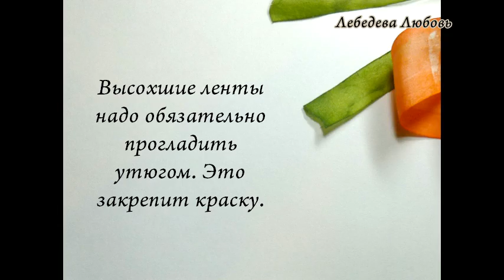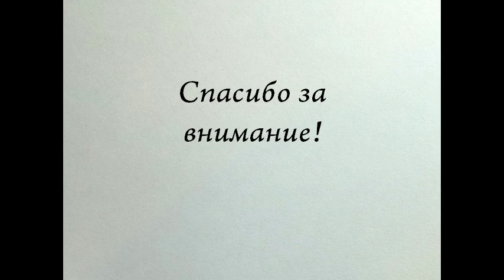КРАСИМ ШЕЛКОВЫЕ ЛЕНТЫ // HOW TO PAINT SILK RIBBON.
Для вышивки требуется много оттенков и цветов, поэтому ручное окрашивание белых лент - очень хороший способ подобрать нужную палитру / We need many shades of color for embroidery so painting is a good way to achieve a palette what we want.

Предлагаю вам посмотреть небольшой МК по покраске белых шелковых лент. Для вышивки требуется много оттенков и цветов, поэтому ручное окрашивание белых лент - очень хороший способ подобрать нужную палитру.
Для окрашивания шелка я использую краски для шелка и ткани.
Возможно, вас увлечет процесс окрашивания ленточек, дополнительно к удовольствию от вышивки)
I suggest you to watch a short tutorial video how to paint white silk ribbons. We need many shades of color for embroidery so painting is a good way to achieve a palette what we want.
0:33 Ribbon with patterns
Crumpled in paint ribbon should to left for 15-20 minutes, after that dry using hairdrier (if you want). Fix using iron.
1:47 Usual painting
Paint wet ribbon using color for silk. After that dry on paper. Fix using iron.
2:35 Painting with outliner
Tube which you see on video - "outliner for silk (washed-out)". It should be deposited on dry ribbon, after that we must wait until it dry. Next step is: to wet ribbon with water, and paint. After that dry, fix using iron, rinse in warm water (for delete the outliner).
After drying, all painted ribbons need to iron. It will fix the paint.
In this video I use colours for silk such as: acrylic colours (only those which marked "for silk"! see 6:36); and special "colors for painting on silk" (for example, seidenmalerei javana, see 6:28); and (surprisingly enough) onion's peel decoction (see result 7:29).